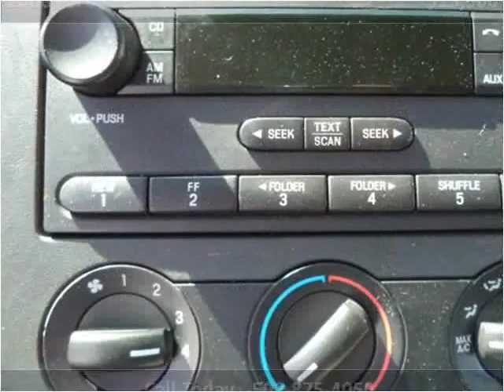2008 Ford F-250 SD Used Cars Frankfort KY